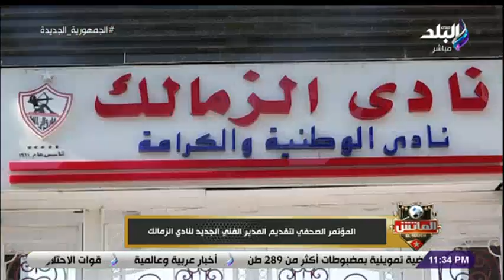الماتش - مرتضى منصور: الزمالك ضعيف جدا في دوري أبطال أفريقيا.. ومش عايز طارق حامد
جزء من حلقة اليوم  13 مارس 2022  من برنامج الماتش مع هاني حتحوت  وفيها يستضيف مدرب منتخب مصر السابق طارق مصطفى ، يقدم رأيه حول  موقف محمد صلاح من التجديد مع ليفربول ، حوار مع الصحفى محمد غنيم يكشف تفاصيل إصابته بالملاريا و يعرض تفاصيل المؤتمر الصحفي لمباراة المصري وأوتوهو في الكونفدرالية.